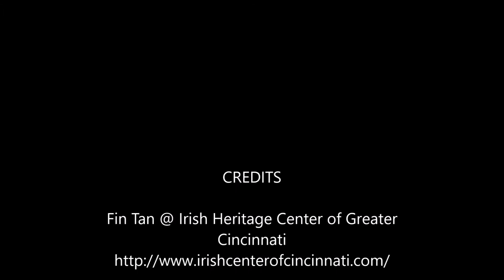Fin Tan – Johnny Jump Up at Irish Heritage Center Cincinnati 2021